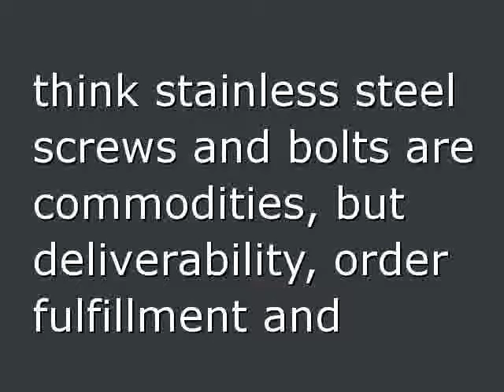Stainless Steel Fasteners Buyer ISO9002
Maker of high quality stainless steel screws,bolts and fasteners.ISO certificated. Sorting quality less than 100ppm. Custom manufacturing of customer-supplied drawings. Satisfy your stainless steel fasteners buyer needs with Dura Fasteners.